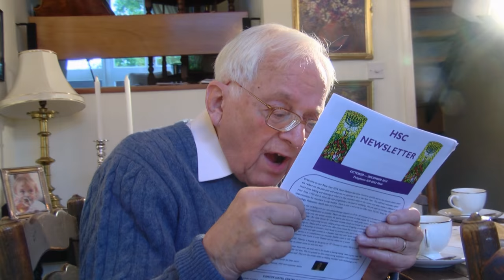Words to live by: Freddie Knoller talks about the joys of sharing his legacy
▶︎ An exceptional man, Freddie Knoller is a musician, businessman, storyteller and Holocaust survivor. His zeal for life is prompted by these qualities, which has resulted in a overwhelming sense of optimism and happiness.

He has no hate for anybody, which supports his optimism and keeps him young. The nonagenarian loves to be with people, so he spends much of his time telling his story to young people across the UK. He adds, "Be like me and you'll be happy, because I'm a very happy man." Wise words, indeed.